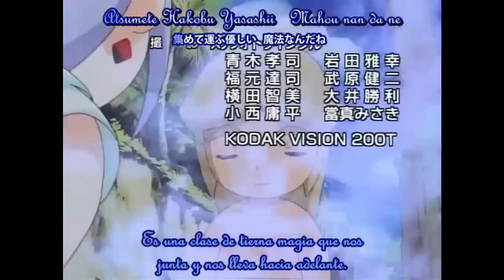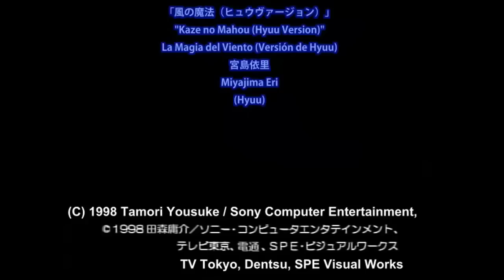Popolocrois 1998 anime series Ep 25 3/3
Hi guys i am going to show you now this final episode in three segments (youtube. ¬_¬) of this awesome anime so enjoy ^_^

Sorry is in spanish...u_u.